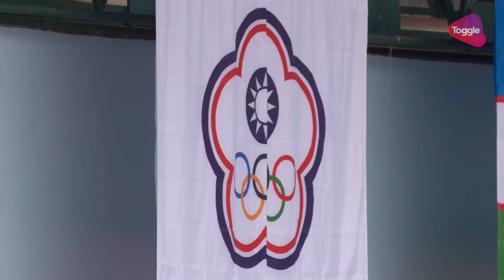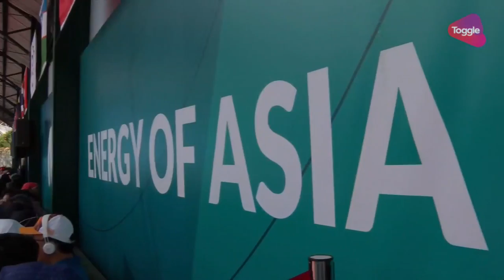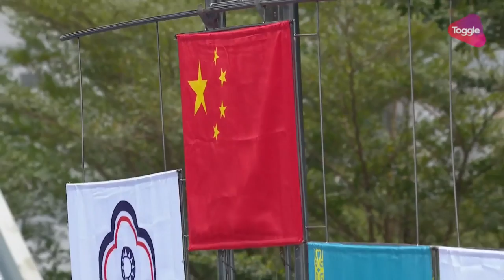Asian Games 2018 Gold Medal Match: Chinese Taipei vs China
Asian Games 2018 Women's Doubles Gold Medal Match: Chan Hao-Ching/Chan Yung-Jan vs Xu Yifan/Yang Zhaoxuan